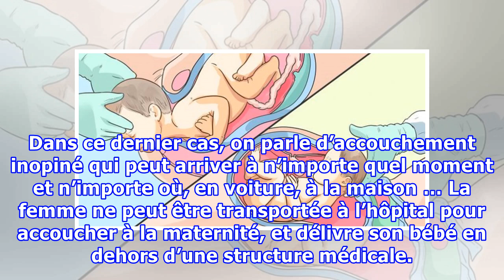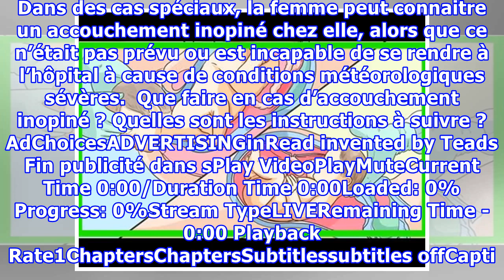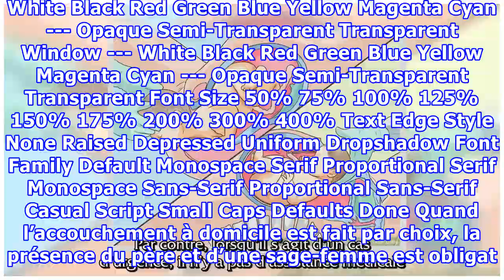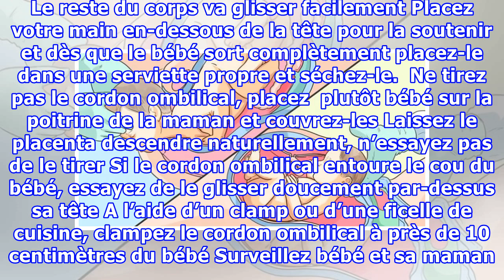Comment accoucher à domicile (situation d’urgence) – à partager au maximum !!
Longtemps considérée comme la seule option pour donner naissance à son bébé, aujourd’hui l’accouchement à domicile se fait par choix ou dans des situations d’urgence. Dans ce dernier cas, on parle d’accouchement inopiné qui peut arriver à n’importe quel moment et n’importe où, en voiture, à la maison … La femme ne peut être transportée à l’hôpital pour accoucher à la maternité, et délivre son bébé en dehors d’une structure médicale. Quelles sont les instructions à suivre pour un accouchement ino...